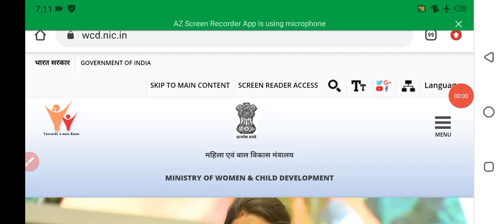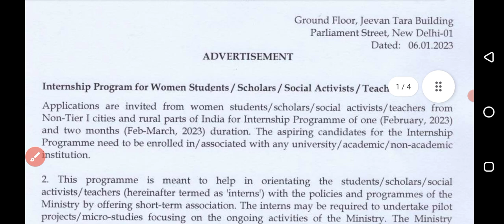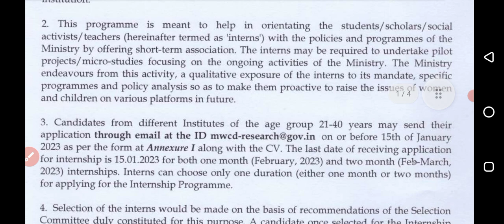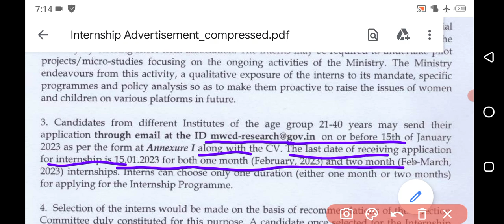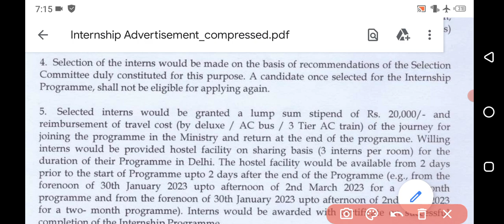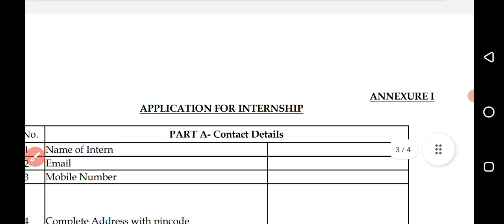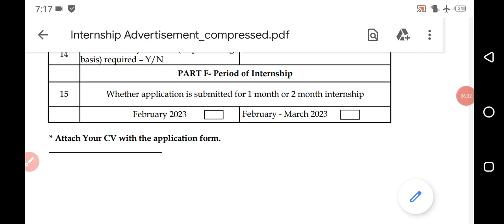WCD Internship 2023 | महिला और बाल विकास विभाग Internship | Freshers Eligible | Stipend- 20000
WCD Vacancy 2022 | Women & Child Development Recruitment 2022| महिला और बाल विकास विभाग भर्ती | Apply any graduate for wcd 2022 | wcd job 2022 wcdinternship महिला और बाल विकास विभाग

WCD vacancy 2022| Women & Child Development Maharashtra Recruitment 2022 Delhi vacancy 2022, /महिला और बाल विकास विभाग job 2022 data entry recruitment project manager vacancy 2022

@.. Apply for WCD Internship 2023-

Covered Topic-
Women & Child Development Delhi recruitment 2022
महिला और बाल विकास विभाग भर्ती
Women & Child Development Delhi vacancy 2022
महिला और बाल विकास विभाग भर्ती 2021
WCD recruitment| Big opportunity |

Women & Child Development Delhi recruitment 2021
Women & Child Development Delhi vacancy 2021